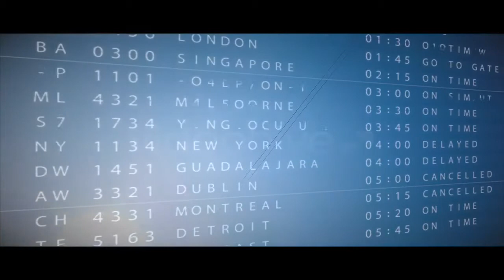Events "Pasaport Peru"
Osmo pocket/ Sony A7
Fete National Péruviennne
Paris/France
no comercial video
Eva Ayllón - Ritmo, color y sabor